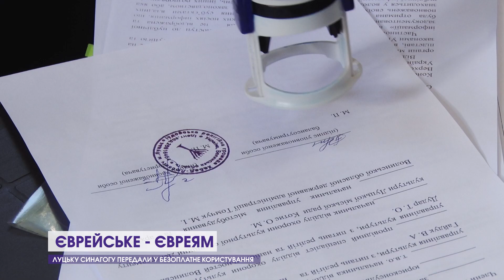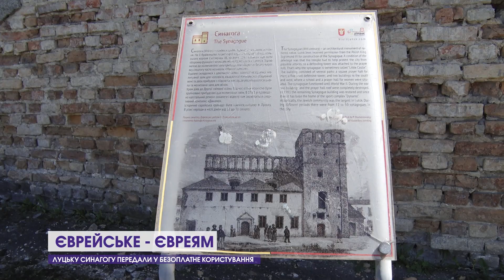Синагогу – євреям: іудейська громада виборола свою святиню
Синагога тепер використовуватиметься за прямим призначенням, хоч і залишатиметься державною власністю. Права молитися тут єврейська громада домагалася не одне десятиліття. Та довгий час будівля була зачиненою для всіх. Згодом поруч оселилося спортивне товариство "Динамо", яке розширилося і на культову споруду. Нарешті, кажуть новосели, єврейське повернули євреям.